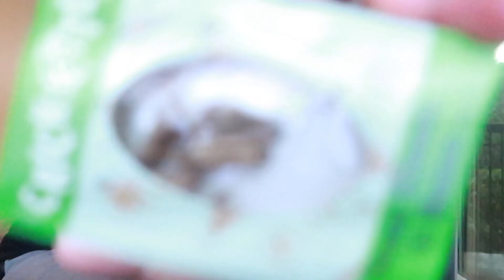I GOT SO SICK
THIS WAS SO GROSS !